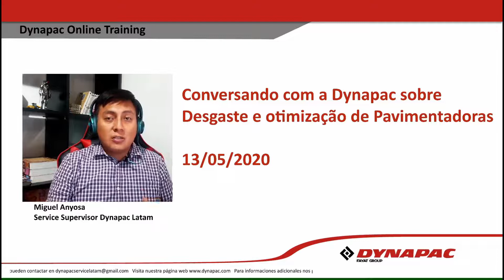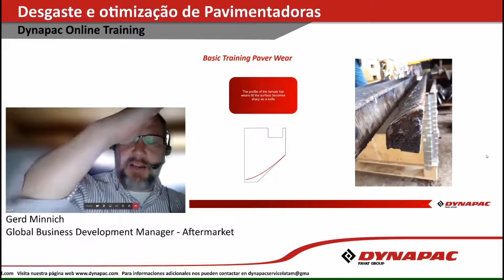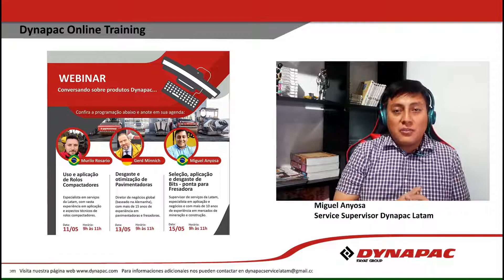Teaser Dynapac - Desgaste e otimização de Pavimentadoras